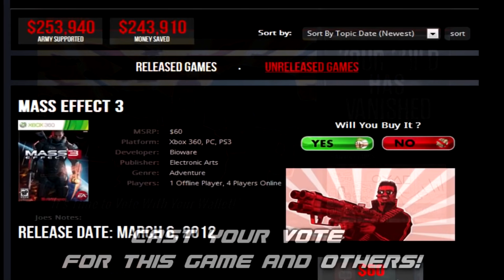Dredd 3D Angry Review